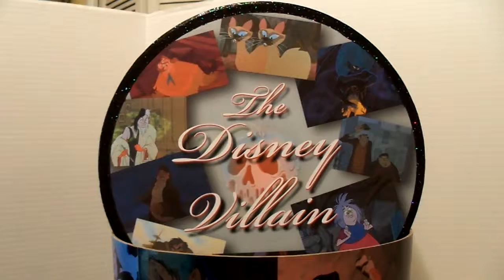Disney Villains Trinket Box